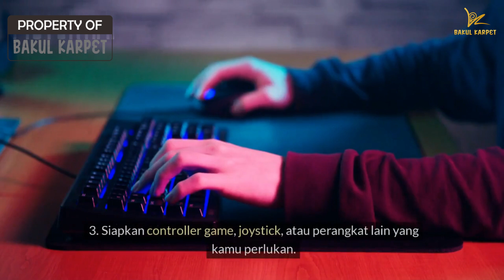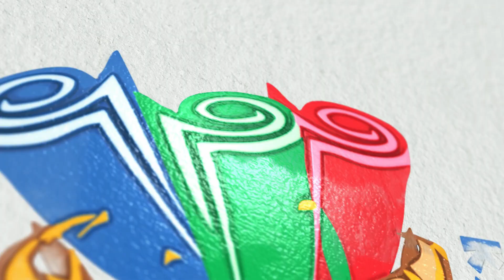Sensasi Baru! Bermain Game di Atas Karpet Lebih Seru dan Nyaman!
Bosan bermain game di kursi atau di lantai? Yuk, coba sensasi baru bermain game di atas karpet! Lebih nyaman, lebih seru, dan lebih santai!